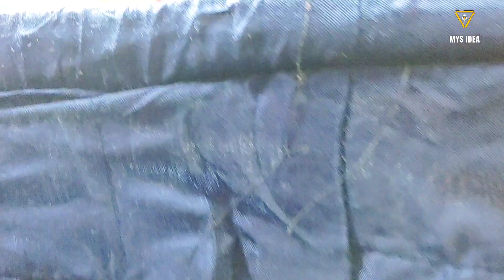Ladies Kurti wholesale market in Faisalabad|Stitched Kurti| Ladies Shirt| mys idea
Asslam o Alikum: I'm Muhammad Naeem
In this channel I will try to teach you how to start a business and what difficulties in this types of business.
And I will try to teach you where the product is available and where you can sell it.
How Much Profit Can You Make?
If you do not know which business is more profitable then let us know.
Inshallah you will understand very well by watching our videos how to do business and how to make profit.
Many people think that we should start a business but we are not getting any good idea as to which business to start.
In the channel you will be given only the address of the shop and the number of the shopkeeper so that those who want to do business will get an address and a point.
And we'll given you these types of information
small business ideas | new business ideas | best business ideas | home business ideas | best business in Pakistan | online business | market reviews | pruduct reviews|
business 2022 | business ideas in pakistan | list of business ideas | top 10 small business ideas | small business ideas | small business ideas in Pakistan |
earn money while you sleep | passive income ideas | part time business ideas| passive income | side business ideas | low investment small business ideas |small business ideas list | best business ideas | business ideas in pakistan 2022 |